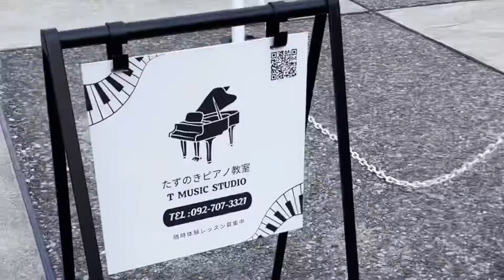【教室までの道案内】たずのきピアノ教室 T MUSIC STUDIO「梅光園教室」 福岡市営地下鉄七隈線六本松駅前の国道202号線から教室まで（車で5分）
2022年7月開講した「梅光園教室」
国道202号線沿い福岡市営地下鉄七隈線「六本松駅」を左手に見て油山観光道路に入ります。車でほぼ5分程度で到着します。
駅前の道路から教室までの道案内です♫（車バージョン）

福岡県筑紫野市にあるピアノ教室。西鉄朝倉街道駅から徒歩30秒、
JR天拝山駅からも徒歩5分のところにある「朝倉街道教室」

筑紫野市だけでなく、隣接する太宰府市、小郡市、佐賀県三養基郡基山町、
そして福岡市南区、博多区からも生徒さんがいらっしゃっています。
また、オンラインレッスン では、全国のピアノの先生方や生徒さん達のレッスンもさせて頂いています。

⭐️こちらは、生徒さんの演奏動画を中心にお届けしていますが、
今度、こちらに「ピアノの先生のための」チャンネルを立ち上げることになりました。

⭐️「先生のためのオンラインレッスン」LINE公式アカウント、この度作成致しました！
こちらから１対１でメッセージのやりとりが出来ますので、どうぞお気軽にご登録くださいね！

 ⭐️ベストセラー1位、3つのコンテンツで1位を頂きました電子書籍のご案内です

 『オンラインdeまごころピアノレッスン　～スマホでサクサク！楽しく上達〜』

Amazonでご購入後、Kindleアプリで読んで頂けます。

⭐️2020年10月にはオンライン教材Udemyにて
【ピアノの基礎】たった10分毎日このトレーニングをするだけでピアノが上達する！を販売
現在、300名を超える受講者の方々がいらっしゃいます。

⭐️たずのきピアノ教室 T MUSIC STUDIO 筑紫野市「朝倉街道教室」⭐️
　☆所在地：筑紫野市針摺中央2-17-16

⭐️たずのきピアノ教室 T MUSIC STUDIO 福岡市中央区「梅光園教室」⭐️
　☆所在地：福岡市中央区梅光園2-1-11

ピアノが一生の友達となるよう、常にピアノと共に「彩」のある豊かな人生を送れるよう、お手伝いをしています。
ピアノで人生はもっともっと豊かに、楽しくなります♬♪教室HP⇒

※こちらのLINE公式アカウントは、先生方のための情報を配信している先生方用のLINE公式アカウントです。

※こちらのLINE公式アカウントは、教室の様々なお知らせや音楽情報、お得な情報等々を配信している、教室をお探しの保護者の皆様用の教室LINE公式アカウントです🎵